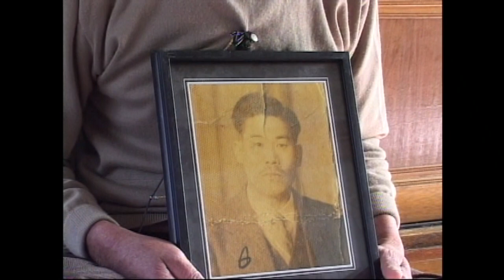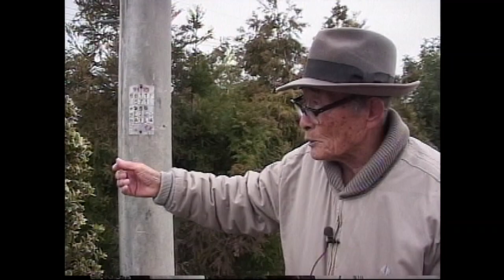[제주 4.3 그날의 기억] 4.3증언 _ 대정읍 인성, 안성, 보성리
4.3증언 _ 대정읍 인성, 안성, 보성리